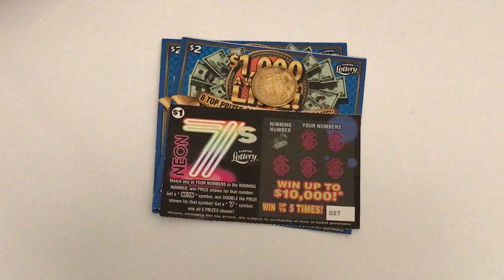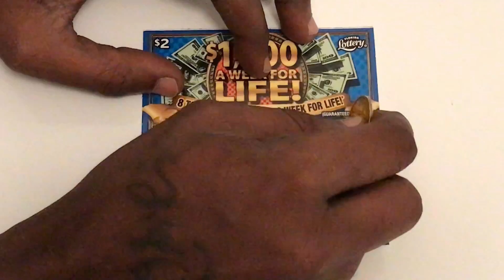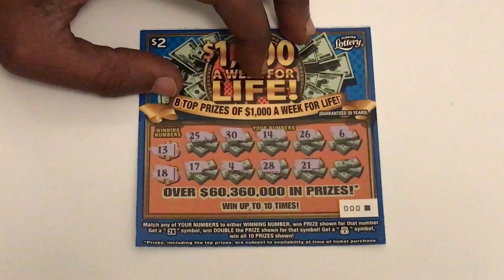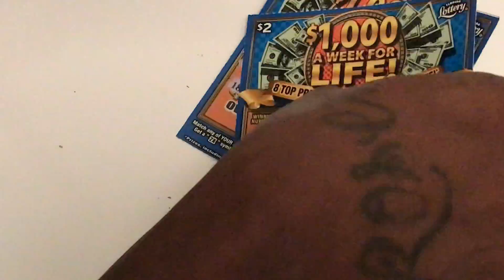$1,000 a week for life tickets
Spent $5 on three tickets from the Florida Lottery.